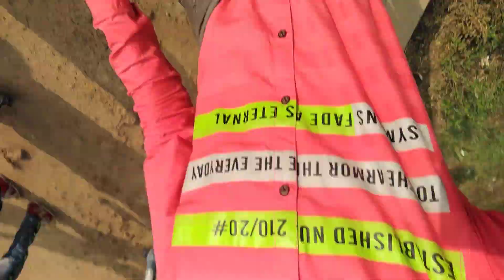👉রাজ সাউন্ড👈 বাজচ্ছে 👉মা ছেলে কালী সাউন্ডের👈 রোডশো সামনে দিয়ে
Raj Sound
Raj Sound Road Show
Maa Chelekali Sound
Maa Chelekali Sound Road Show
Amit
Amit Roy

▶ Hag Tages : ◀

# Amitroy
RajSound-RoadShow
MaaChelekaliSound-RoadShow